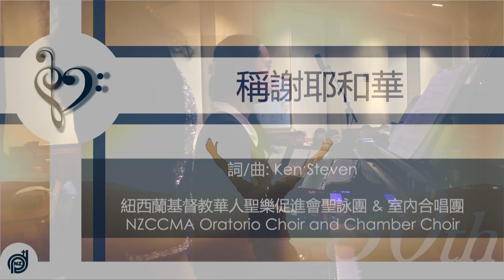紐西蘭基督教華人聖樂促進會聖詠團 & 室內合唱團 NZCCMA Oratorio Choir and Chamber Choir - 稱謝耶和華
06
紐西蘭基督教華人聖樂促進會聖詠團 & 室內合唱團 NZCCMA Oratorio Choir and Chamber Choir
稱謝耶和華
詞/曲: Ken Steven
指揮:程偉民老師RaymondChing 司琴:陳怡如、陳怡錚

慶祝紐西蘭基督教華人聖樂促進會成立三十週年感恩禮拜 暨 2019 奧克蘭華人教會詩班"永恆的讚美"聯合聖樂讚美會
聖樂主題: 永恆的讚美 Theme: Eternal Praise
日期&時間: 2019年8月24日 週六晚上7:00pm
地點: 奧克蘭會幕浸信會 Auckland Baptist Tabernacle